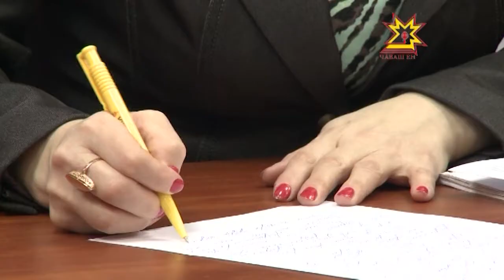В Госнаркоконтроле подвели итоги года.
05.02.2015 Как выглядит Чувашия на фоне других регионов, какие виды преступлений сократились, какие — наоборот — увеличились и, главное, какие меры предприняты для стабилизации криминогенной обстановки — об этом и многом другом рассказал журналистам начальник УФСКН по Чувашии генерал-майор  полиции  Евгений Барсуков.